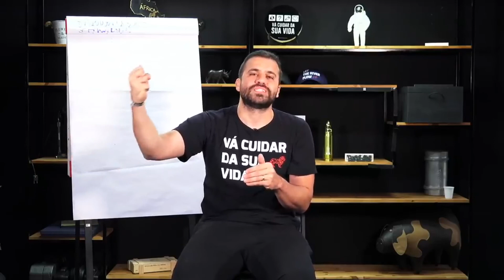PORQUE ABRIR UM CANAL NO YOUTUBE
Como um ex-atendente de call center se transformou em um dos homens mais ricos do Brasil?

➙ PABLO MARÇAL, O DESBLOQUEADOR DE MENTES
|  Livro disponível na Amazon  |

O jeito mais rápido de alcançar o sucesso é modelando alguém que já alcançou.

Tá esperando o que pra modelar o Titi ?